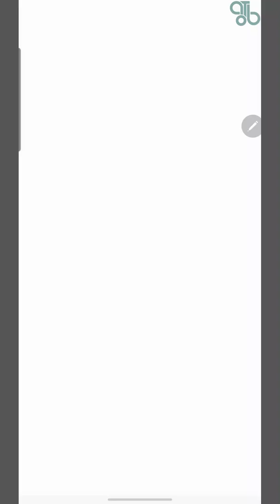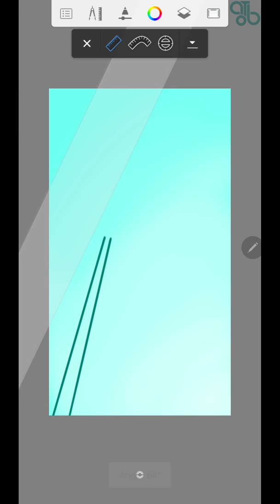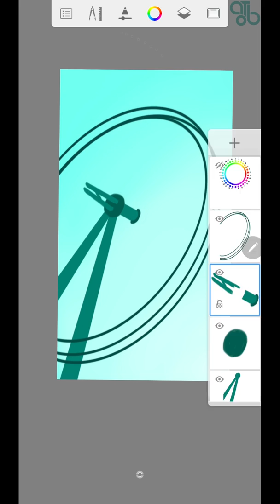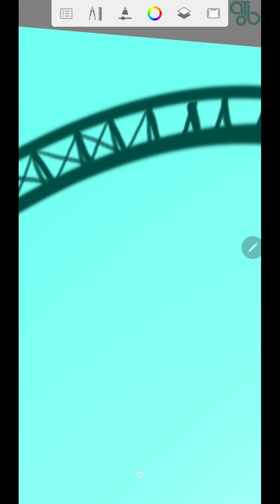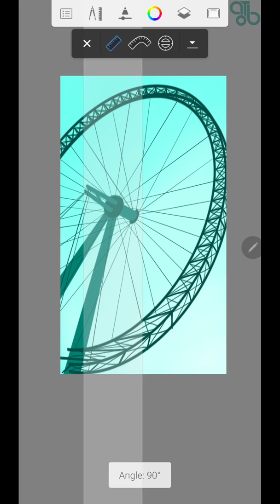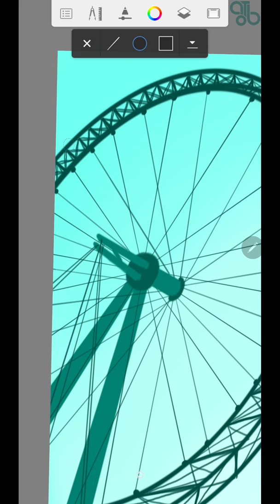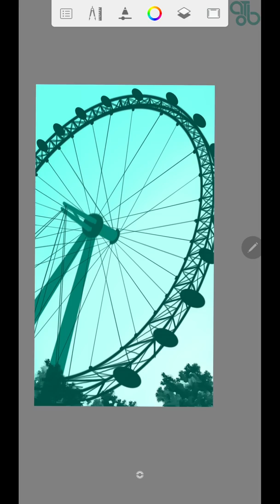How to Draw | London Eye | Digital Illustration | Autodesk SketchBook Mobile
Huevember (Hue + November) is an art challenge that happens in November.
As the name suggests, we draw a picture each day throughout November in a particular hue. We can use other colors too, as long as the main observable color in the drawing is the corresponding hue of the day.

~~ SUPPLIES ~~
• App Used: Autodesk SketchBook
• Device: Samsung Galaxy Note 9